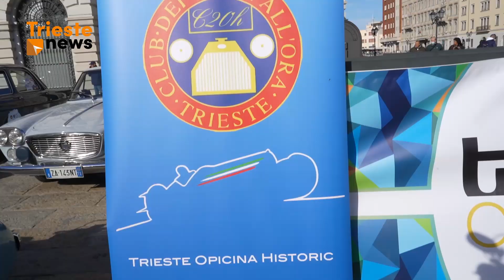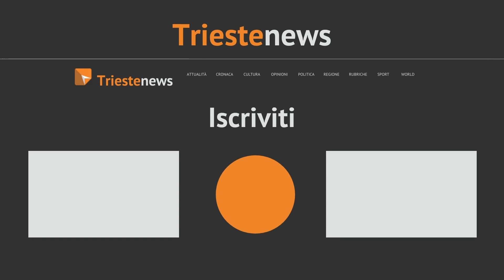Torna la rievocazione motoristica per auto d’epoca "Trieste-Opicina Historic"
Torna la Trieste-Opicina Historic, rievocazione motoristica per auto d’epoca organizzata dal locale Club dei Venti all’Ora, sotto l’egida del Automotoclub Storico Italiano (ASI) per commemorare la storica competizione automobilistica e motociclistica a carattere agonistico disputatasi tra il 1911 e il 1971.